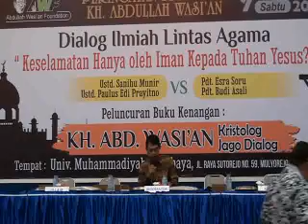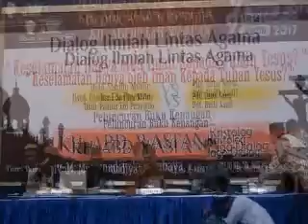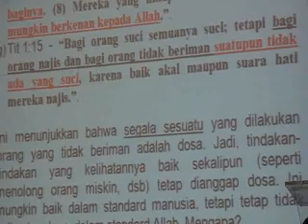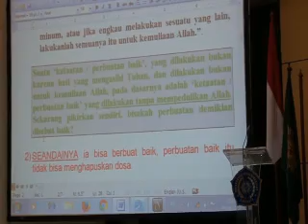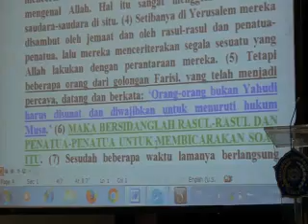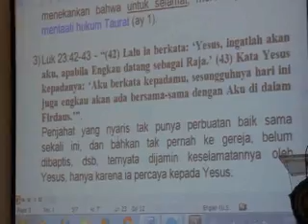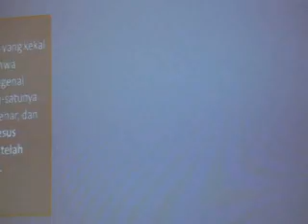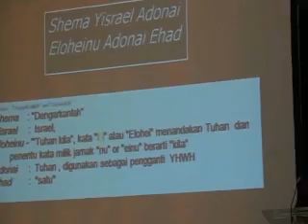# 1 , Debat Islam VS Kristen . Edy Prayitno , Sanihu Munir VS Budi Asali , Esra Soru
Diselenggrakan oleh :
YAyasan AWF ( Abdullah Wasian Foundation ) :
Debat / Dialog Lintas agama

Paulus Edi Prayitno
(Mantan Kristen Pantekosta )

Saat ini aktif di kegiatan dakwah di Surabaya
(Memberi pencerahan , mencegah pemurtadan )
~ KNAP  ( Komite Nasional Anti Pemurtadan )
~ Yayasan At Tauhid ( Pembinaan Mualaf )